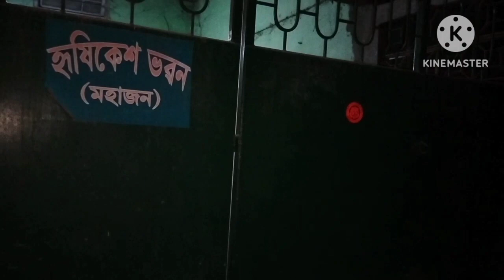//baidu hotor ghorot alohi khabo goisilu //